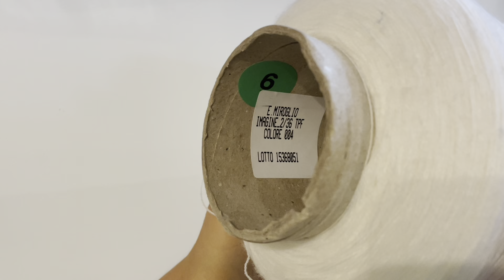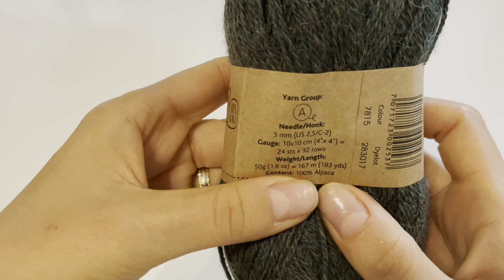Ultimi acquisti; nuovi filati da provare!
Nel video vi mostro i Filati nuovi acquistati recentemente, filato in rocca e gomitoli.